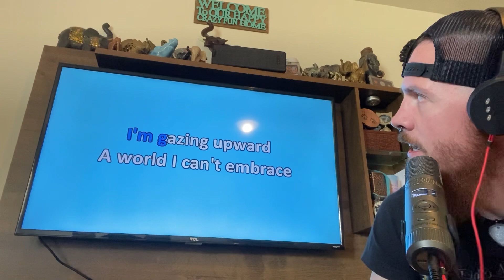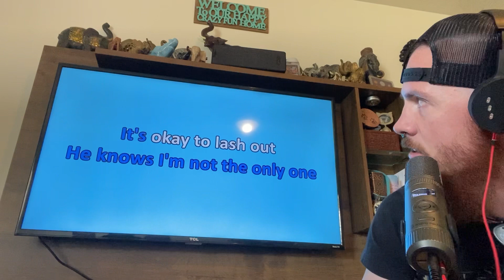At Home Karaoke (Five Finger Death Punch-“Cold”)